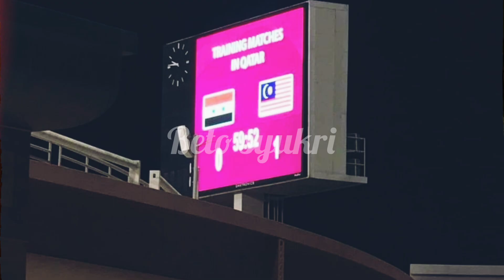KIM PAN GON LUAH RASA KAGUM DENGAN SEMANGAT JUANG PEMAIN HARIMAU MALAYA BERJAYA IKAT SYRIA.